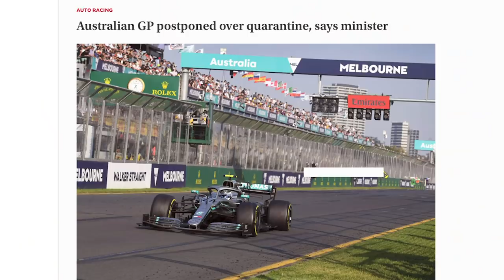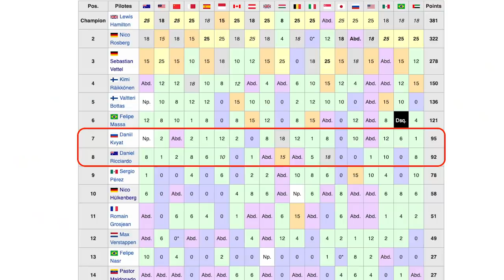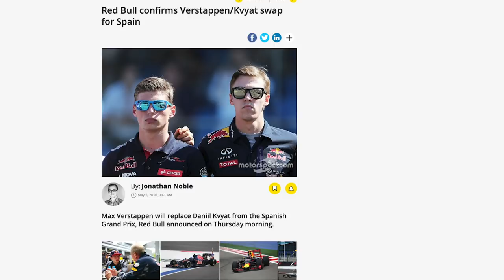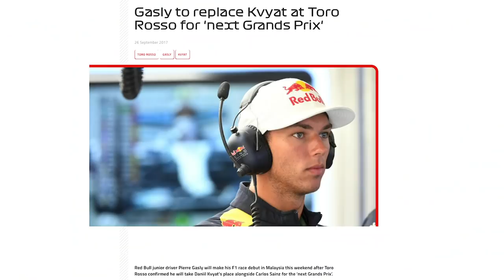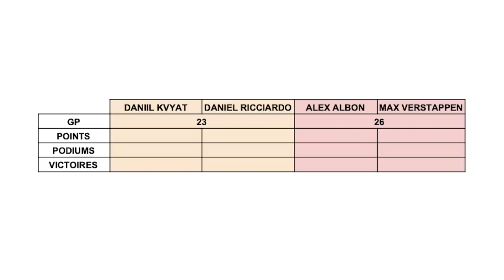L'injuste destin de Daniil Kvyat | ADD 17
Reviendons sur la carrière de Daniil Kvyat (dit "El Torpedo").